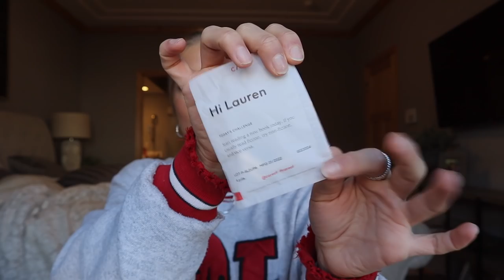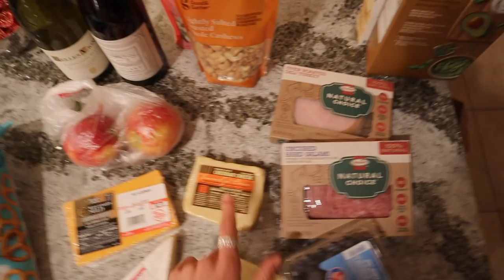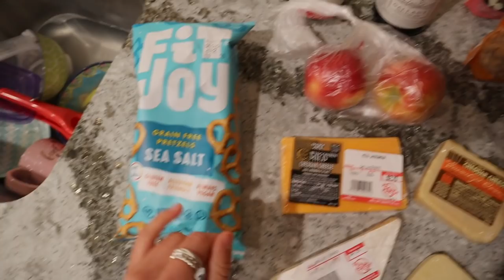VLOG: new hair, charcuterie essentials + my friends come visit MN!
in todays vlog I bring y’all through a day in my life at home in Minnesota! I get my hair done, hangout with my fam, and prep for my friends to come visit meee!!

FAQ:
name: Lauren
age: 22
editor: Final Cut Pro X
birthday: May 25th